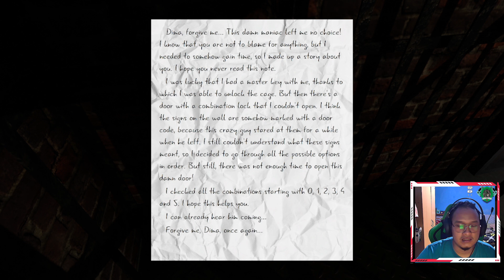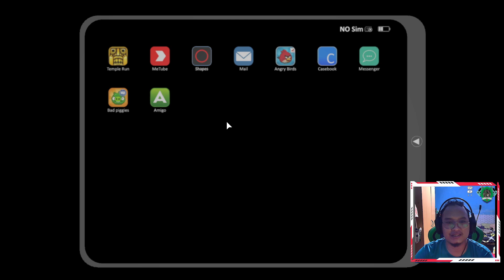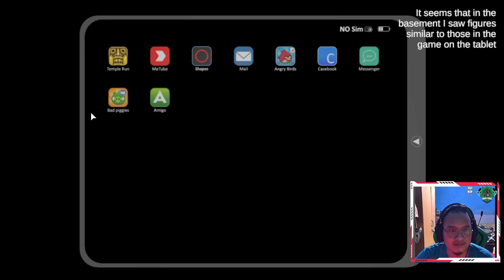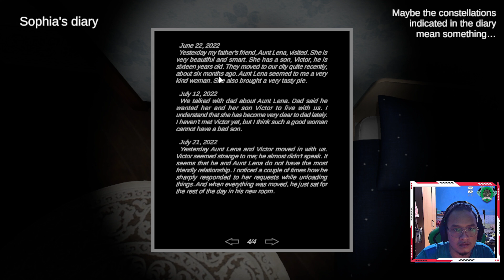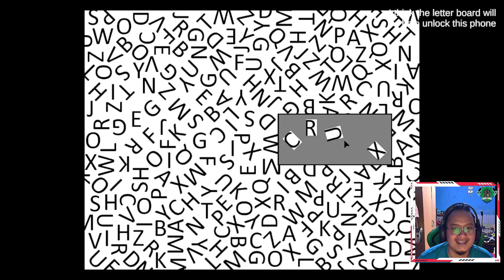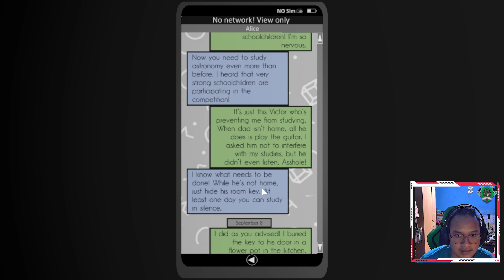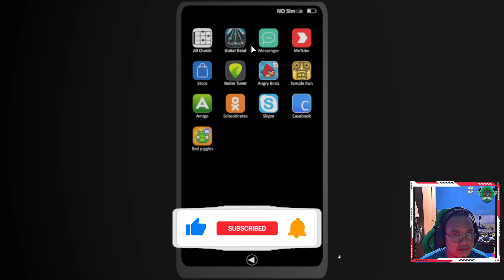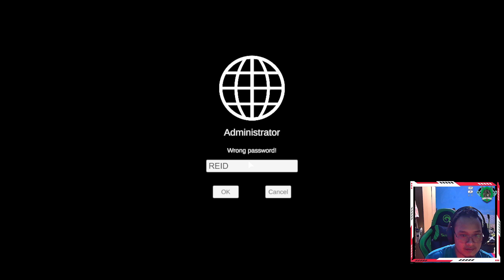Mencoba Melarikan Diri Lagi | Last Victim House of Fear [Indonesia] #1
Teman-teman, kali ini aku diculik oleh orang yang tidak dikenal, dan aku mencoba melarikan diri dari rumah penculik tersebut, Jujut ini game susah banget... Jadi aku mungkin akan jadikan beberapa part